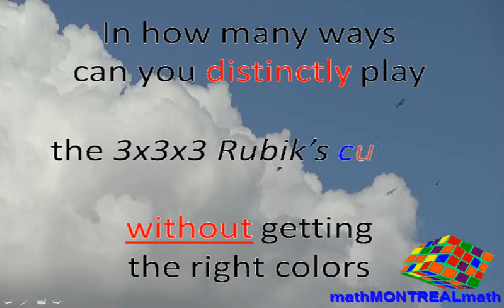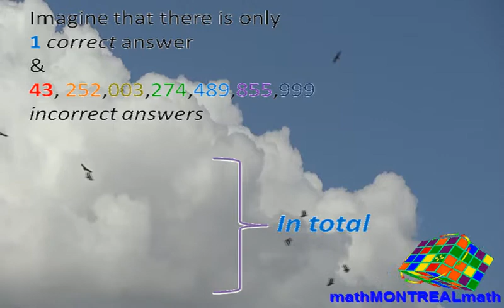flying falcons inspiration to count Rubik's cube 3x3x3 math counting permutation formulas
To your surprise, it turns out that number of times that you can get a different cube other than the correct one, is more than you expect. It is 43, 252,003,274,489,855,999
and spelled as
43 quintillion
252 quadrillion
3 trillion
274 billion
489 million
856 thousand
The "1" added is that of the correct cube.

DUE TO THE PANDEMIC WE CEASED OUR RUBIK'S CUBE ACTIVITIES TILL FURTHER NOTICE.

The club is open for everyone. We meet once a month for 2hrs maximum.
We play different kinds of Rubik's and magic cubes of all sizes.
Bring yours or use one at our center. We share, learn and enjoy speed cubing.

Benefits of Solving or Playing with a Rubik's Cube
* Increases memory, more focus and concentration (Behavioral and Neuroscience Studies)
* Increase patience, IQ trigger.
* A door to speed cubing.
* A break from digital and technology as TV, mobile, laptops…
* Fingers as body parts other than the brain can play a role in cognition
* Network with speed cubers in Canada and worldwide.
* Join Canadian Cubing Competitions

check my way to solve standard 2x2x2, 3x3x3, 4x4x4, 5x5x5, 6x6x6, 7x7x7
and other weird odd shaped cubes like:
Professor Cube, Quadruple, Siamese mirror cube 3x3 and 4x4, Ball cube,
curvy cube, ghost cube, windmill cube, Gear cube, Square2 cube,
Pyraminx, Megaminx, Teraminx, ...